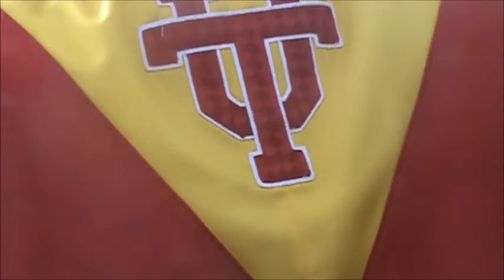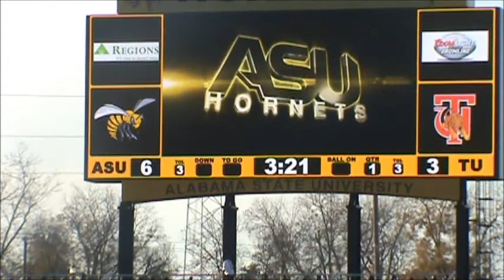So ready for football season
The Turkey day classic 2012, the last one ever!